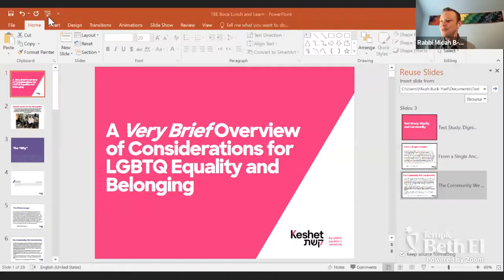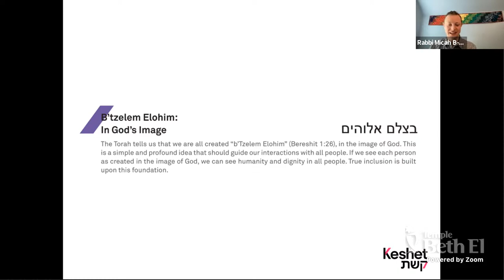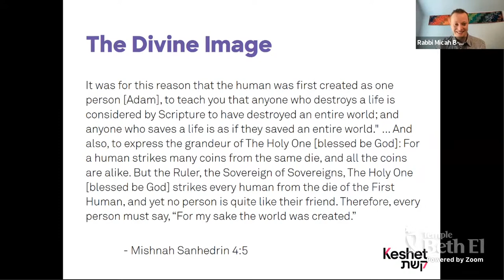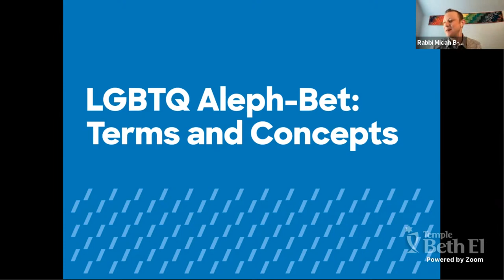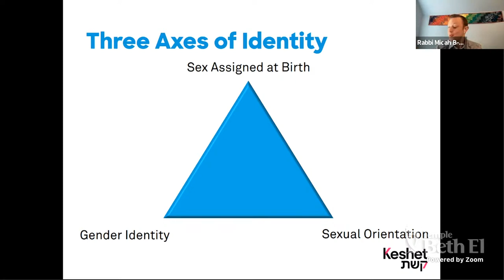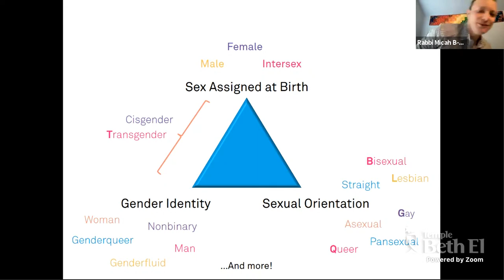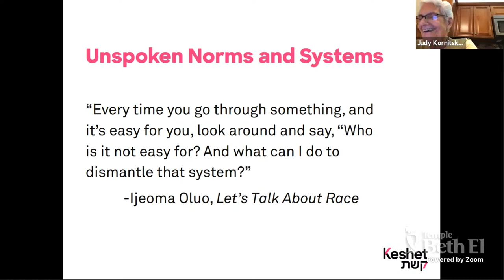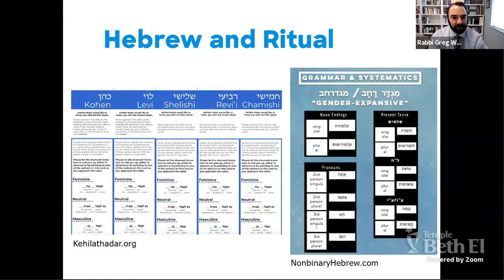Lunch and Learn: LGBTQ+ Inclusion | June 1, 2021